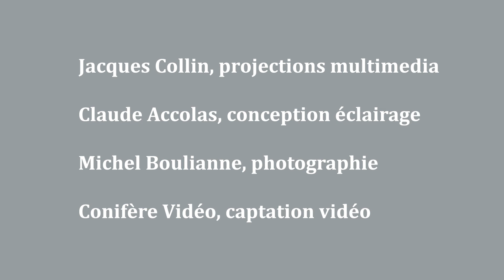Wang Luobin ( Trad. Chinois ) Trio En trois Couleurs